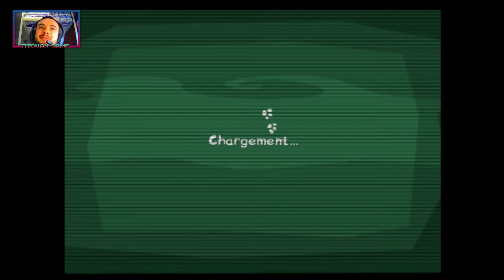Scooby-Doo ! Opération Chocottes EP 4 - Un Robot Jouet Géant.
Bienvenue sur le quatrièmes épisode de la série sur le jeux Scooby-Doo ! Opération Chocottes, nous terminons le monde des jouets en affrontant le boss robot jouet géant.